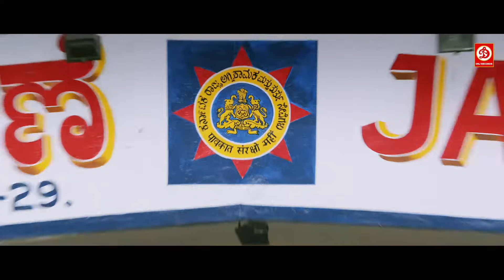प्रकाश राज के गुंडों को दर्सन ने बिच चौराहे पर पीटा || फिर देखिये किया हुआ जबरदस्त एक्शन सीन्स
Movie: Vardiwala The Iron Man